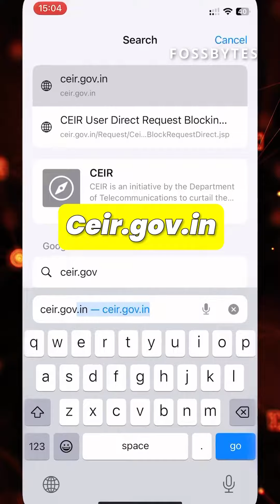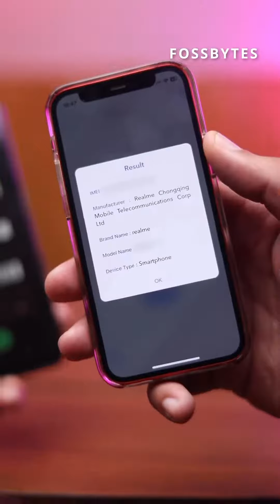May 4, 2023